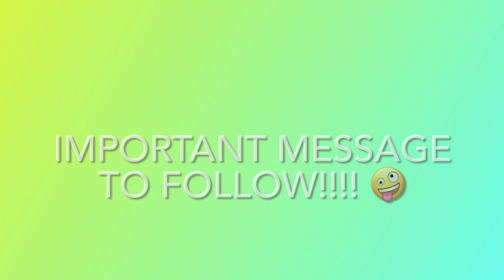SHEDWARS21: FROG CALL🐸🤪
Making a squash horn